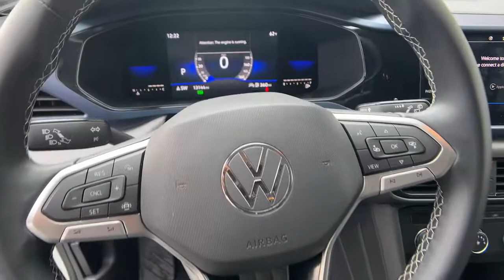2022 Volkswagen Taos Alpharetta, Roswell, Johns Creek, Marietta, Sandy Springs, GA NVAL220225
Pure White Used 2022 Volkswagen Taos SE available in Alpharetta, Georgia at Nalley VW of Alpharetta. Servicing the Roswell, Johns Creek, Marietta, Sandy Springs, GA area.

2022 VW Taos 1.5T SE TSI - VW CERTIFIED !! Pure White w/ Black Cloud Tex & Cloth Interior, ONLY 12k Miles, 8-Speed Automatic Transmission** Pre-Paid Scheduled Maintenance Up To 30k Miles- VW Digital Cockpit- 8 Media Touchscreen w/ Voice Control- VW Car-Net App Connect (Smartphone Integration)- Bluetooth Connectivity- Active Blind Spot Monitoring System w/ Rear Traffic Alert- Forward Collision Warning w/ Lane Keeping System (Lane Assist)- Blind Spot Monitoring System w/ Rear Traffic Alert- Remote Keyless Access / Remote Engine Start- Climatronic Dual-Zone Automatic Climate Control- Heated Seats- Rear-View Camera System- Leather Wrapped 3-Spoke Multi-Function Steering Wheel- TPMS (Tire Pressure Monitoring System)- Split-Folding Rear Seats- 18 Luxury Alloy Wheels*** Loaded w/ Equipment !!1 Owner / Clean CARFAXVW CERTIFIED - 6Yr / 74k Mile Factory Waranty From The Original In-Service Date !!** Special Financing Options Available **
COMBINATION ROADSIDE KIT  -inc: first aid kit and roadside assistance kit combo pack  First Aid Kit  basic first aid kit for addressing minor injuries  Roadside Assistance Kit  booster cables  warning triangle  LED flashlight  multi-tool  work gloves  blanket  poncho  bandages and more,RUBBER MATS KIT (SNM)  -inc: Monster Mats w/logo (Set of 4) and heavy duty truck liner w/VW CarGo blocks,PURE WHITE,BLACK  CLOUDTEX & CLOTH SEATING SURFACES,CARGO AREA RETRACTABLE PRIVACY COVER,VW CARE  -inc: Volkswagen prepaid scheduled maintenance contract w/30 000-mile servicing for SUVs,Turbocharged,Front Wheel Drive,Power Steering,ABS,4-Wheel Disc Brakes,Brake Assist,Aluminum Wheels,Tires - Front Performance,Tires - Rear Performance,Temporary Spare Tire,Heated Mirrors,Power Mirror(s),Rear Defrost,Privacy Glass,Intermittent Wipers,Variable Speed Intermittent Wipers,Rear Spoiler,Power Door Locks,Daytime Running Lights,Automatic Headlights,LED Headlights,AM/FM Stereo,Satellite Radio,MP3 Player,Bluetooth Connection,Telematics,Auxiliary Audio Input,HD Radio,WiFi Hotspot,Smart Device Integration,Requires Subscription,Steering Wheel Audio Controls,Power Driver Seat,Bucket Seats,Heated Front Seat(s),Driver Adjustable Lumbar,Passenger Adjustable Lumbar,Pass-Through Rear Seat,Rear Bench Seat,Adjustable Steering Wheel,Trip Computer,Power Windows,Keyless Entry,Power Door Locks,Keyless Entry,Power Door Locks,Keyless Start,Cruise Control,A/C,Cloth Seats,Premium Synthetic Seats,Driver Vanity Mirror,Passenger Vanity Mirror,Driver Illuminated Vanity Mirror,Passenger Illuminated Visor Mirror,Remote Engine Start,Keyless Start,Front Collision Mitigation,Power Windows,Power Door Locks,Trip Computer,Security System,Immobilizer,Traction Control,Stability Control,Traction Control,Front Side Air Bag,Blind Spot Monitor,Cross-Traffic Alert,Tire Pressure Monitor,Driver Air Bag,Passenger Air Bag,Front Head Air Bag,Rear Head Air Bag,Passenger Air Bag Sensor,Child Safety Locks,Back-Up Camera